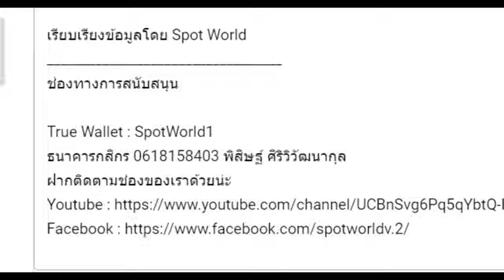สปอย Re:Zero Season 4 (Arc 6) รีเซทชีวิต ฝ่าวิกฤตต่างโลก EP.23 อสูรเทพ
คลิปสปอย Re:Zero Season 4 (Arc 6) รีเซทชีวิต ฝ่าวิกฤตต่างโลก EP.23 อสูรเทพ คลิปที่ 49 โดยArc 6 หรือ จะอ้างอิงจากหนังสือนิยาย Light novel Re:Zero เล่ม 21-25

True Wallet : SpotWorld1
กสิกรไทย : 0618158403